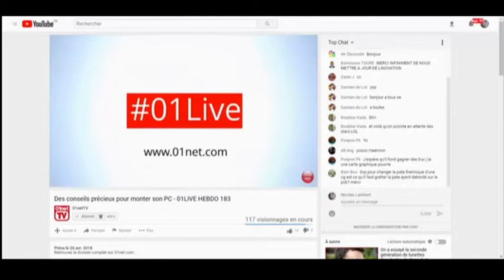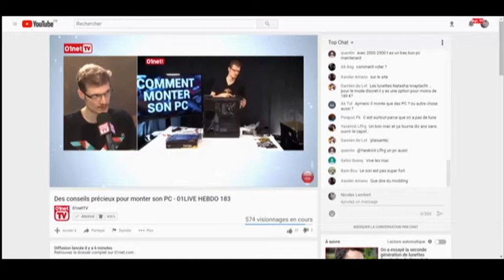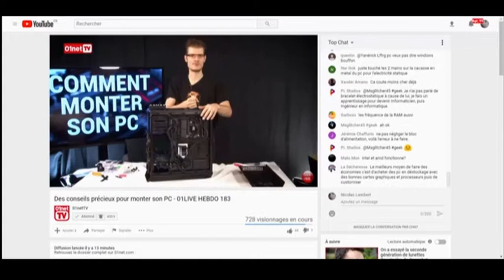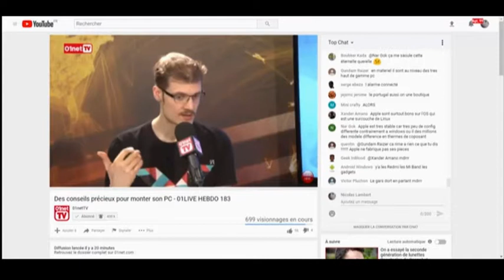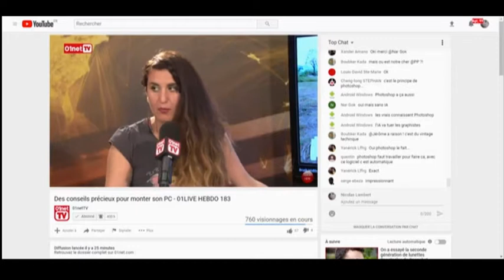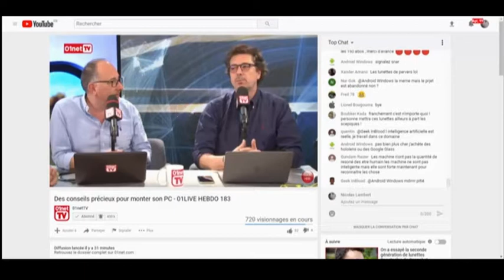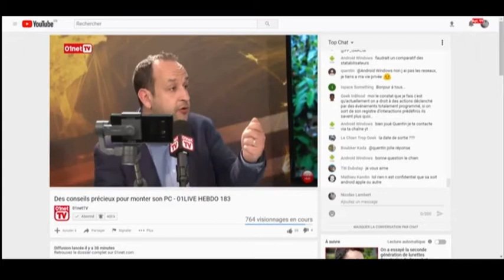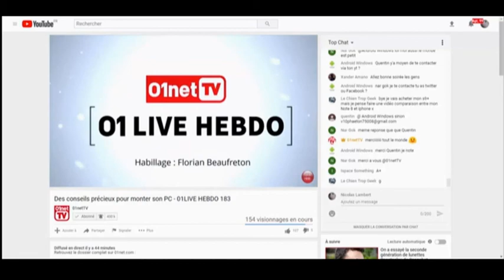01LIVE HEBDO 183 Des conseils précieux pour monter son PC